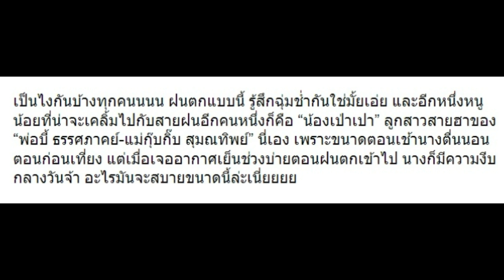ในวันที่ฝนตกแบบนี้ “กุ๊บกิ๊บ” เผยเกิดอะไรขึ้นบ้างกับ “เป่าเปา” !! (อ่านแคปชั่น)